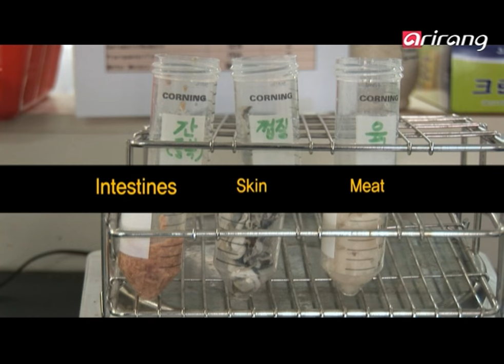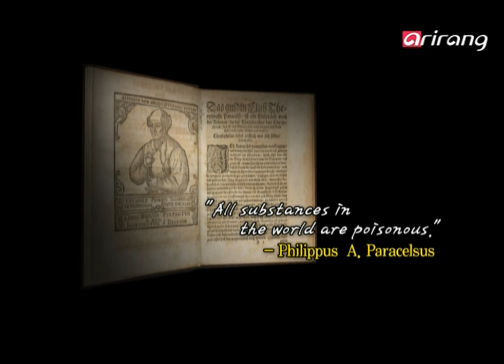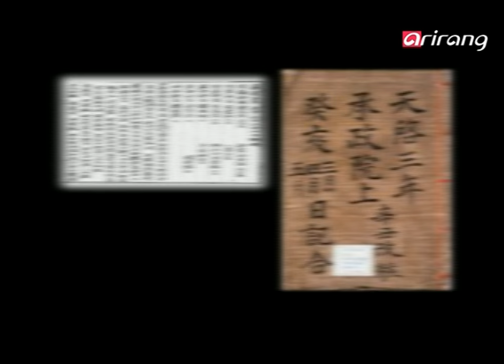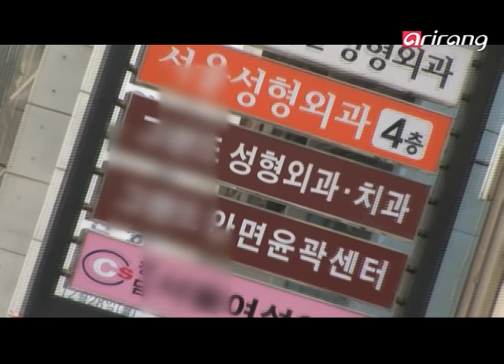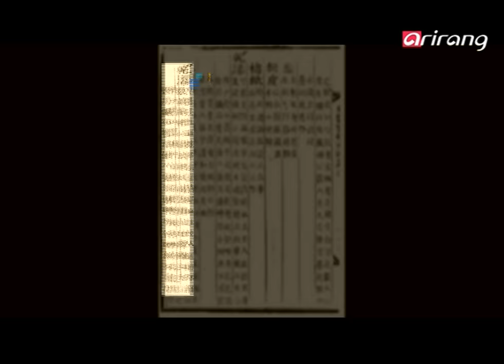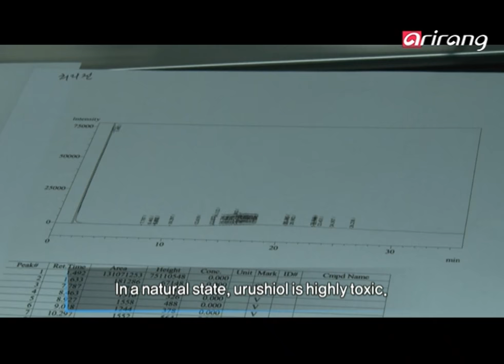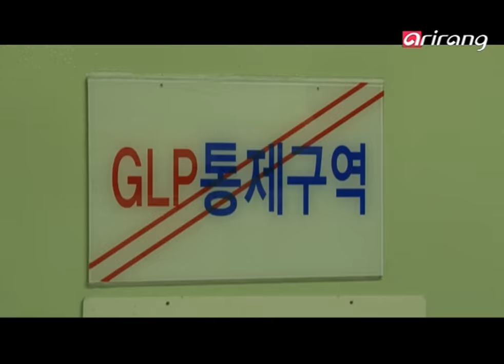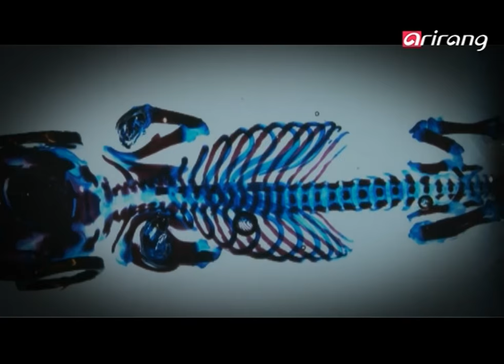Arirang Prime Ep102 Medicine vs. Poison: The Other Side of the Coin 약과 독: 동전의 양면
Medicine vs. Poison: The Other Side of the Coin
Poison can be deadly when absorbed by the body because it damages organs and muscles and can be fatal even in small amounts. After learning how to distinguish toxins, mankind began enjoying poisonous substances in safe amounts.
Chinese poet Su Dongpo praised blowfish for its exquisite taste, for which he was even ready to die. But blowfish contains poison that paralyzes peripheral nerves. A test was conducted on various parts of the fish to find out which part was the deadliest. One blowfish contains enough poison to kill 11 people.
Many popular dishes in Korea such as bracken, gingko nuts, water dropwort and taro also contain toxins. How dangerous are they?
Natural poison contained in animals and plants can be used as medicine if processed right. Natural toxins have drawn attention recently as the raw material for various medicines that are cheap and have no side effects. In ancient times, aconite was used to poison people, but nowadays it is an herbal medicine.
Lacquer trees, which cause skin allergies, have emerged as the last hope for cancer patients.
Just one gram of botulinum toxins is enough to kill 100 adults. But these days it is used to make the popular beauty drug Botox.
Thalidomide was popular in the 1960s for its property to alleviate morning sickness in pregnant women. But the repercussions were serious: more than 10,000 people born with deformities. The survivors still struggle to come to grips with their disabilities.
The Copenhagen shock: People who take synthetic vitamins in excessive amounts have shorter life spans.
Both poison, which kills humans, and medicine, which helps them treat disease, have their roots in nature. Even modern medicine has failed to unravel the mystery of medicinal herbs. Nature provides both medicine and poison to humans. They hold the key to health and death.

약과 독: 동전의 양면
체내에 흡수됐을 때 신경과 근육을 비롯, 장기조직에 상처를 입히거나 기능장애, 극미량으로도 즉사하는 치명적인 해를 일으키는 물질, 독毒.
인간은 독성식품을 구분하는데서 나아가 '죽지 않을 정도로만' 먹는 스릴을 즐기기 시작했다.
중국의 시인 소동파가 죽음과도 맞바꿀 맛이라 극찬한 복어.
그러나 복어는 말초신경을 마비시키는 독소를 품고 있는데...과연 어느 부위에 치명적인 독을 가지고 있는 것일까?
내장기관, 껍질, 육질 부위별 실험!
약 11명의 사람도 죽일 수 있다는 복어! 그 결과는?
한국인의 밥상위에 독성물질이 있다?
고사리, 은행, 미나리, 토란, 홍어 등 우리가 흔히 먹는 음식에 함유된 독성의 파괴력은 어느 정도일까?
동식물이 지닌 천연독성은 조제에 따라 약이 되기도 한다.
원가가 낮고 부작용이 적어 의학계와 제약계가 눈을 모은 천연 독성물질!
왕조시대에 죄인을 독살하던 사약의 재료, 부자.
사약의 재료가 한약재로도 쓰이고 있다는데...
지독한 피부알레르기를 일으키는 옻나무.
말기 암환자들의 희망으로 떠오르게 된 이유는?
옻나무 껍질 추출과정부터 암치료제가 되기까지!
1그램으로 어른 백만 명을 살상하는 맹독 보툴리눔톡스가 피부미용의 신약 보톡스가 되기까지의 발자취를 따라가 본다.
1960년 획기적인 입덧치료제!
전 세계 만 명 이상의 기형아를 낳은 최악의 의료참사 탈리도마이드.
아직까지 이어지고 있는 참사의 눈물을 함께한다.
합성비타민은 죽음으로 가는 비타민?
합성비타민을 과용한 사람들의 평균수명이 평균보다 짧다는 '코펜하겐 쇼크'
인간을 공격하는 치명적인 독, 인간의 병을 고치는 약, 그 모든 것의 원천 자연! 현대의학으로도 풀 수 없는 약초의 신비.
인간에게 약과 독을 모두 제공하는 자연.
삶과 죽음을 바꿔놓는 이름, 약과 독